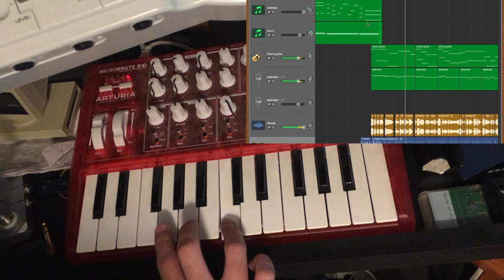Strawberry Fields Forever [Thomas Macintosh, Jordan Cruz]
When your girlfriend asks you to show her how well you play piano, and your computer is willing to sing with you.
Played by Jordan Cruz.
Sung by Thomas Macintosh.
Ill make the full song another day maybe.